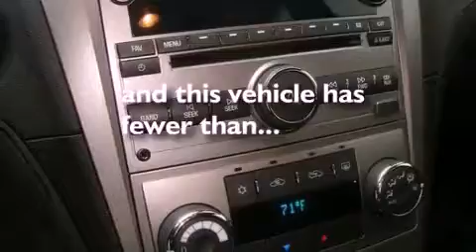Preowned 2010 Chevrolet Malibu Auburn WA 98002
Year : 2010
 Make : Chevrolet
 Model : Malibu
 Engine : 3.6L V6
 Trans . : Automatic
 Exterior : White
 Miles : 25,538
 Interior : Black
 Stock : AF123734